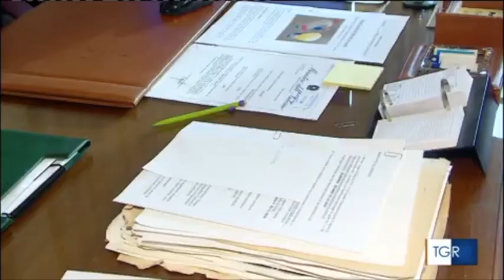Incendio a Rancitelli. Il prefetto di Pescara Di Vincenzo intensifica controlli Forze dell'ordine